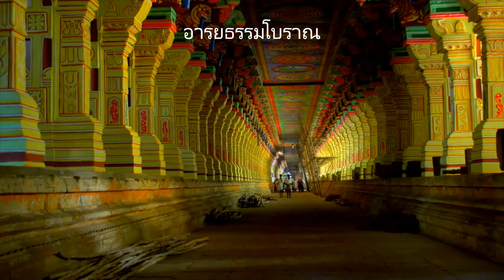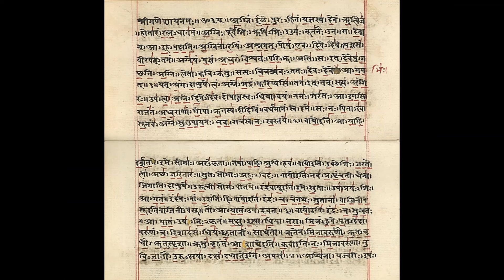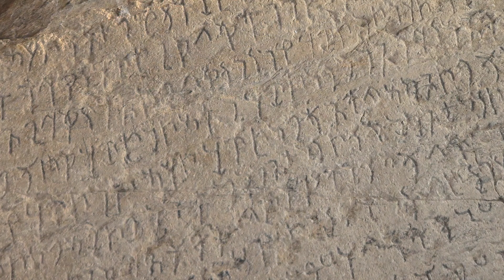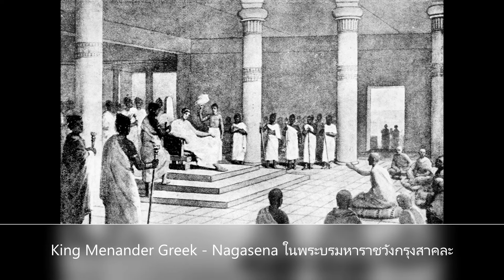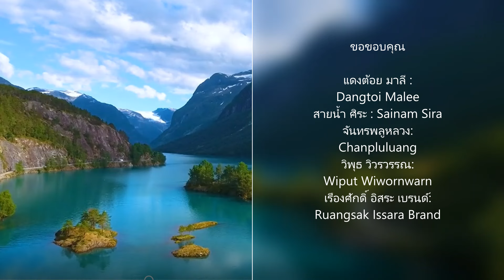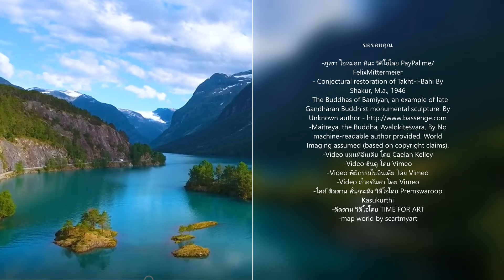Post Buddha EP.10: คันธาระ ดินแดนเหนือกาลเวลา: Gandhara, the timeless land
แหล่งอารยธรรมอันยิ่งใหญ่ ย้อนหลังไปได้นับหมื่นปี จนถึงสมัยยุคพุทธกาลเป็นต้นมา ทั้งจากหลักฐานและเรื่องราวการครอบครองดินแดน การเข้ามาของวัฒนธรรมเปอร์เซีย กรีก ไซเธียน ปาร์เธียน จนถึงคูซาน ที่ใช้ประโยชน์จากเขตอิทธิพลลุ่มน้ำจนถึงเส้นทางสายไหมที่เชื่อมต่อเป็นโครงข่ายขนาดใหญ่ในระบบการค้าโบราณ